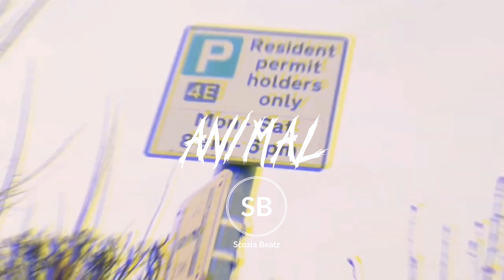[FREE] UK DRILL Type Beat x NY DRILL Type Beat 2023 "Animal"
[FREE] UK DRILL Type Beat x NY DRILL Type Beat 2023 "Animal" (Scozia x LJS)
BPM : 145

NOTE: This beat is only free for non-profit use (will come with one tag in the intro). if you wish to post on streaming platforms such as spotify, apple music, etc, You need to purchase a license.
You must credit me and Jay Cactus with (Prod. Scozia Beats x LJS)

(Tags)
Ignore